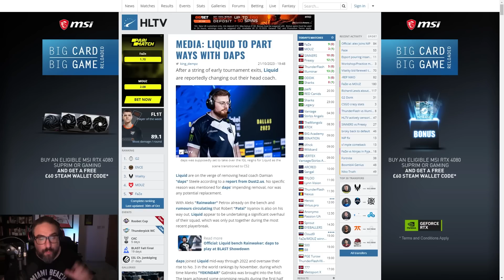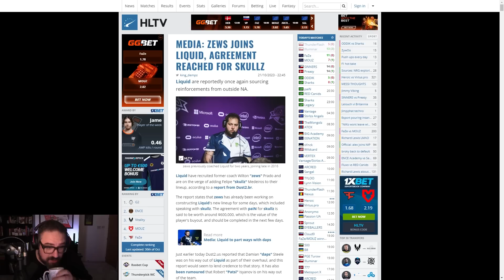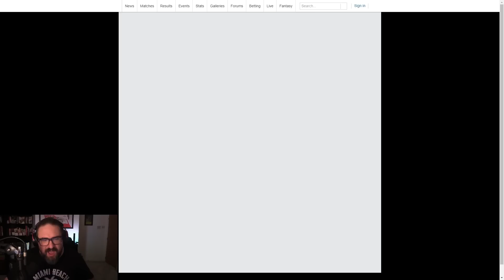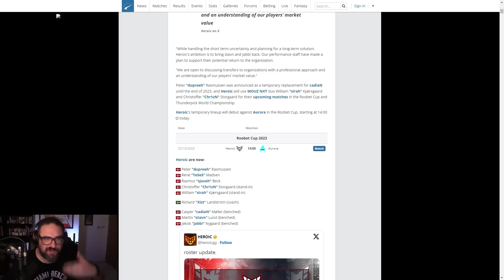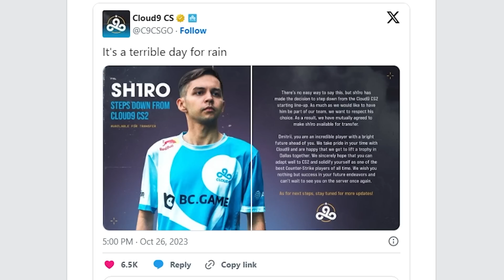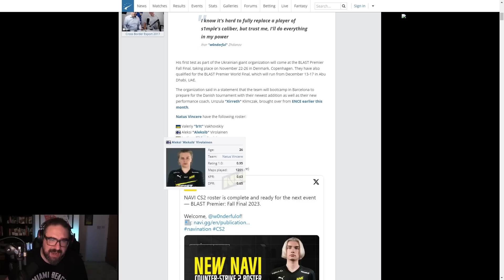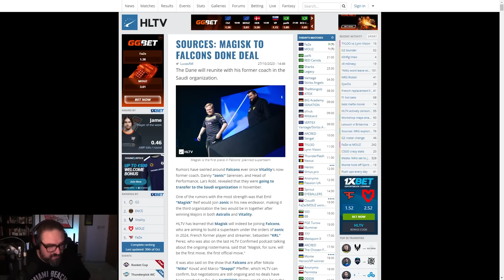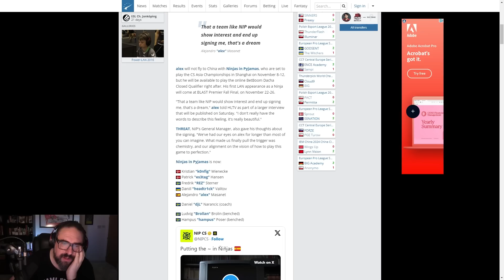CS2's First ROSTERMANIA